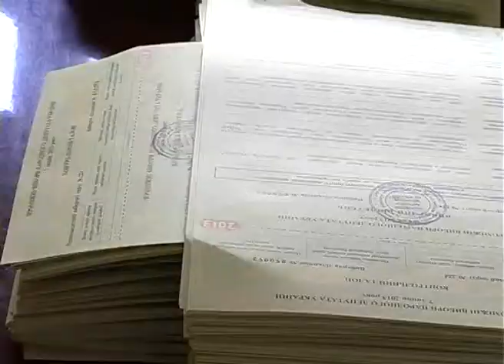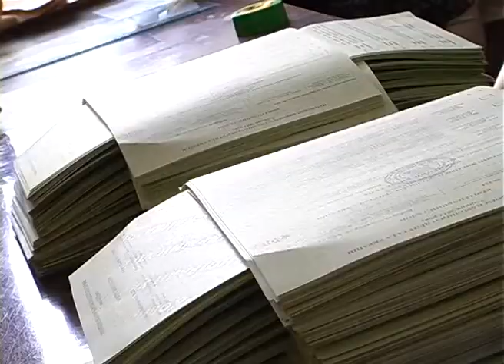5 VIBORI RU